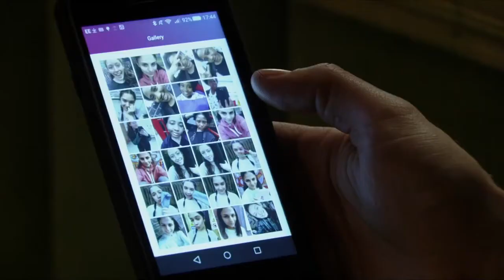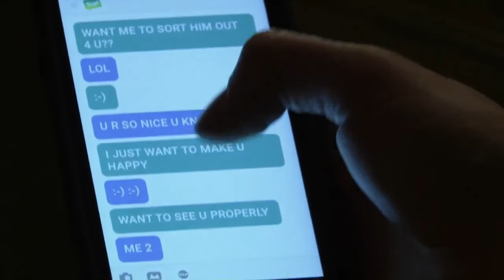Callum Highway 11th June 2018 Part 2